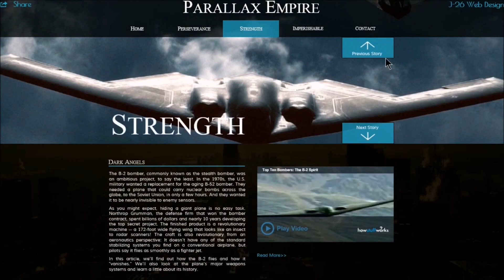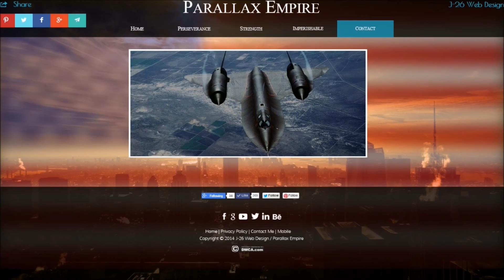Parallax Empire | Parallax Scrolling | Designed By J-26 Web Design | Adobe Muse Website Designer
This is a revision of a previous website I did called, Empire.